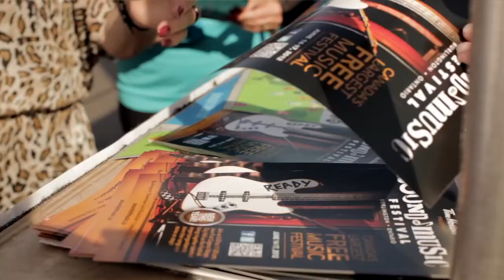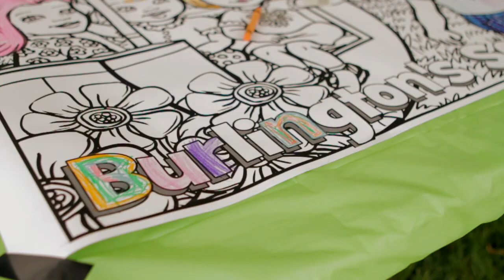Burlington Sound of Music Festival (featuring Arkells)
Awarded silver medal for best festival highlights...A 3 day music festival highlighting all the events.

Everyone has a story. Let Us Tell Yours

FLUX Studios is a team of film and video professionals that specialize in promotional films that tell your story in new, effective ways.
Since 2010, we have been putting our twist on a wide variety of clients in a wide array of industries. From individuals and small businesses to international leaders of their industry, we work tirelessly producing story-based short films that inspire, educate and entertain.